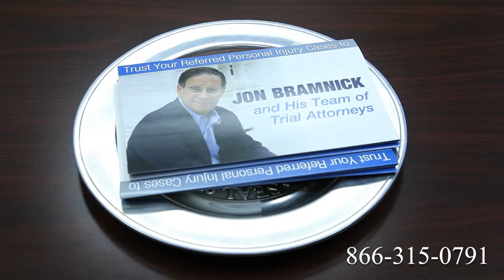Truck Accident Attorney Coconut Creek, FL | Tractor Trailer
Route 1
Route 2
Route 3
Route 4
Route 5
Route 6
Route 7
Route 9
Route 10
Route 11
Route 12
Route 13
Route 14
Route 15
Route 44
Route 113
Route 206
Route 211
Route 212
Route 220
Route 310
Route 1
Route 2
Route 3
Route 4
Route 5
Route 6
Route 7
Route 9
Route 10
Route 11
Route 12
Route 13
Route 14
Route 15
Route 44
Route 113
Route 206
Route 211
Route 212
Route 220
Route 310
Route 411
I-4
I-5
I-10
I-12
I-15
I-16
I-17
I-19
I-20
I-24
I-25
I-26
I-27
I-29
I-30
I-35
I-37
I-39
I-40
I-43
I-44
I-45
I-49
I-55
I-57
I-59
I-64
I-65
I-66
I-68
I-69
I-70
I-75
I-76
I-77
I-78
I-79
I-80
I-81
I-82
I-83
I-84
I-85
I-86
I-87
I-88
I-89
I-90
I-91
I-93
I-94
I-95
I-96
I-97
I-99
I-72
I-74